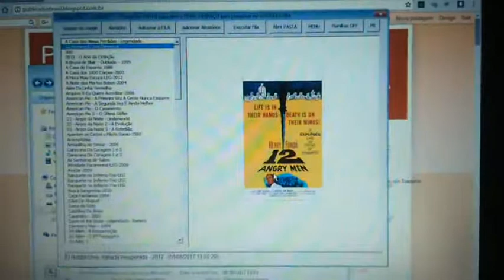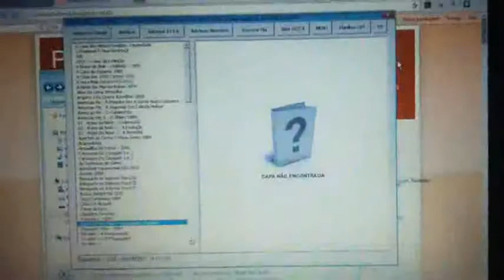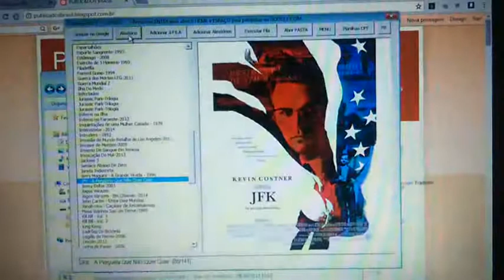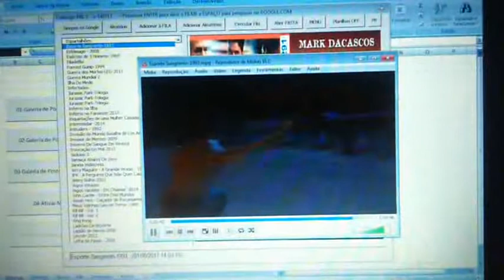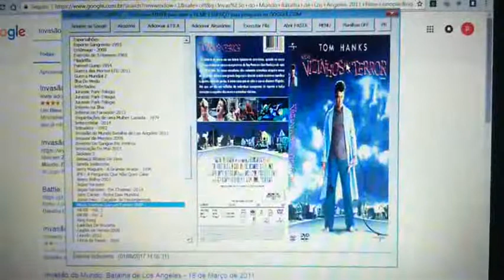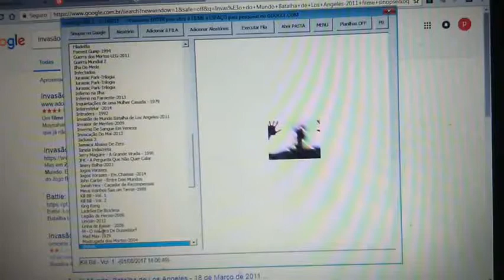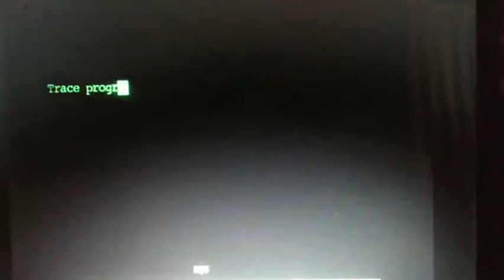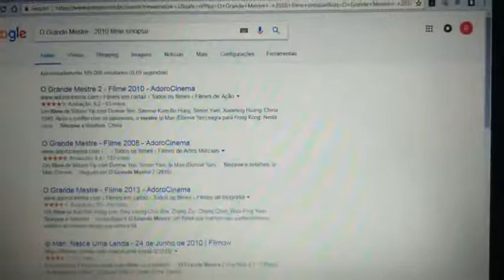Catálogo RBL 2 - FRONTEND para sua coleção de FILMES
CATÁLOGO RBL 2 - S=140717
Catálogo RBL 2 é uma planilha que faz o CATÁLOGO automático dos filmes (videos: mp4, avi, mkv e mpg) presentes na pasta e sub pastas onde ela se encontra.
Além de cadastrar ela reproduz os filmes e faz a exibição dos posters servindo de FRONTEND para a sua coleção.
Executa diversas funções extras (vide o passo a passo), assim como de criar uma FILA de reprodução (aleatória ou não), para fazer aquela programação desejada, com muitas horas assistindo filmes sem tocar no seu PC.
OBS: A segunda versão (Catalogo RBL 2.zip · versão 2) vem com a opção de ocultar as planilhas quando elas não estão sendo utilizadas.
Acompanha junto com esta planilha eletrônica o instalador do programa "VLC Media Player 2.2.4" (29.769 KB) ao qual é indicado para "ATIVAR O MODO VLC" e assim reproduzir a legenda automaticamente em fullscreen, quando existir uma na pasta do filme.
VÍDEO NO YOUTUBE COM LEGENDA EXPLICANDO O BÁSICO DAS FUNÇÕES:
Lá no 4shared tem um PDF com o PASSO A PASSO e a planilha ATUALIZADA para DOWNLOAD:
Att. Renato Aplicativos - Catálogo RBL S=140717